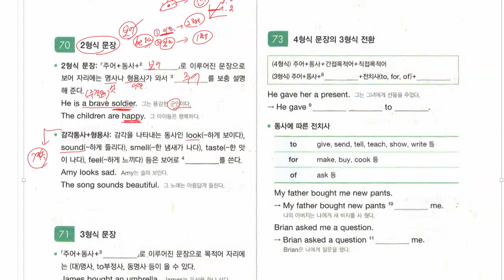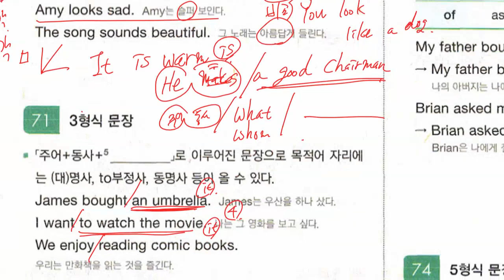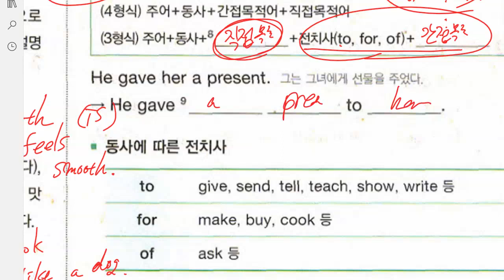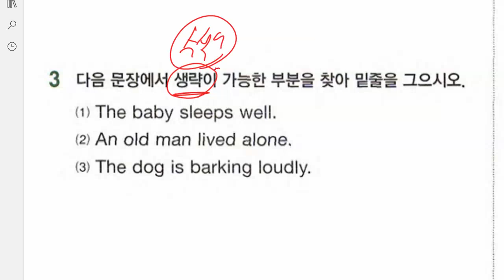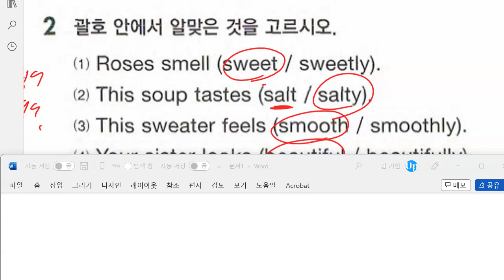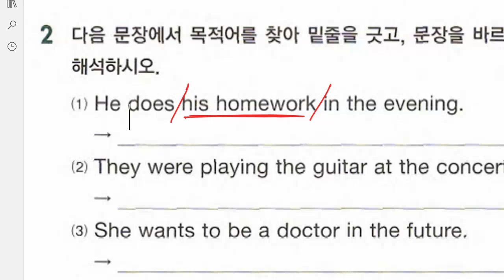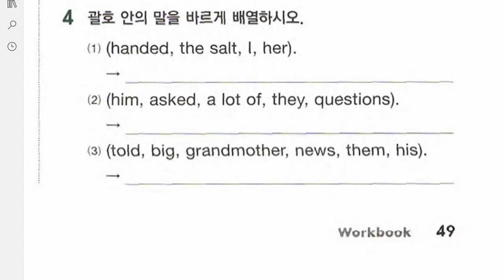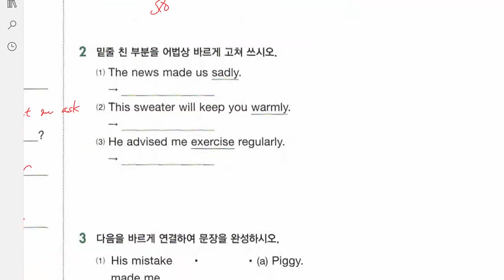중1 2023 01 11 문법 문장의 형식